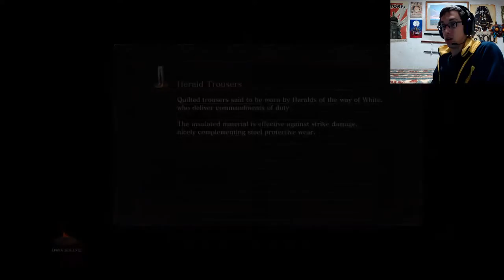Level: Max - Death by 1000 Irritations! - Part 19 - Let's Fail at Dark Souls 3!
"Is this seriously it? They just want me to fire arrows at this dragon all day? Why is he putting up with this?!"

This Dark Firelink Shrine is still kind of freaky, but hey atleast now we got some Firekeeper's Eyes, whoever the crap left them here is a whackjob but it's fine. I think.
Okay let's go back to the original matter at hand: Dragons! I really don't know how to deal with them but to fire from a range, but I'm okay with that. Atleast they let us into this new Dragon Barracks area, which is...well there's more Dragons to arrow.
Yah, hopefully we won't have to deal with that mess again.